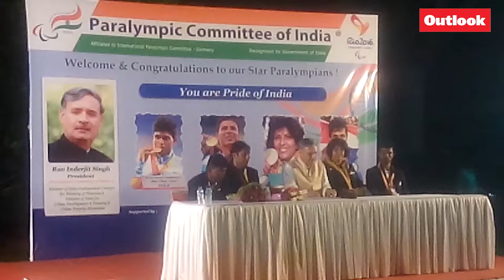Paralympic Committee of India, felicitates the medalists of the Rio Paralympic Games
Rao Inderjit Singh, the president of the Paralympic Committee of India, felicitates the medalists and their team mates of the Rio Paralympic Games on Thursday in New Delhi.